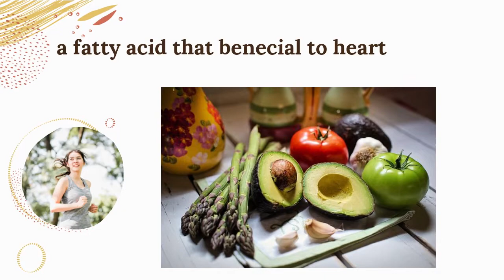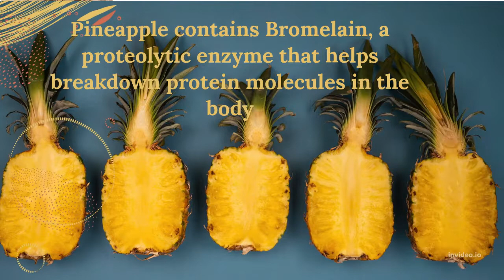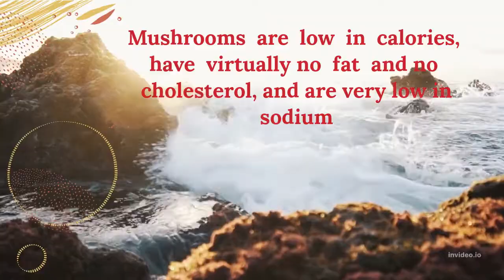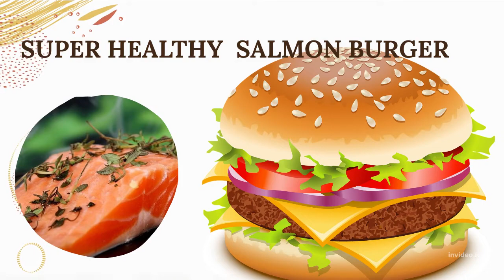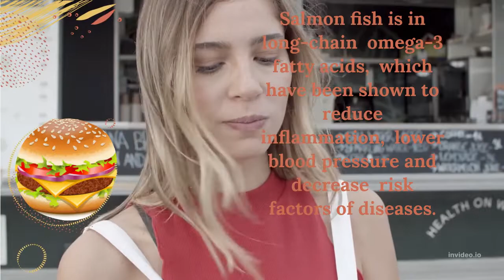4 HEALTHY WEIGHT LOSS TIPS/HEALTH BENEFITS 2022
4 HEALTHY WEIGHT LOSS TIPS/ DIET TIPS 2022 /HEALTH BENEFITS  TO YOUR BODY WHILE LOSING WEIGHT

Try this method to achieved flat belly in just two weeks/ lose 10KGMS

HOW TO LOSE WEIGHT FAST,  EASY , SAFE AND HEALTHY?

 Easy  to Make Smoothies For Rapid Weight Loss Increasing Energy ,&  Incredible  Health,  21 Day Rapid Weight Loss Program.

 Purple Flat Belly Shake Melts 57 LBS  of FAT